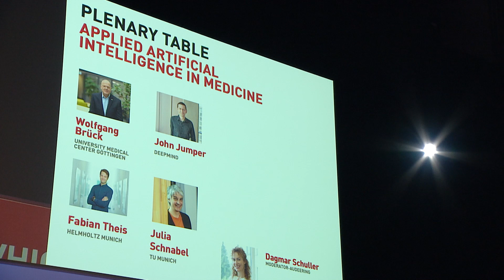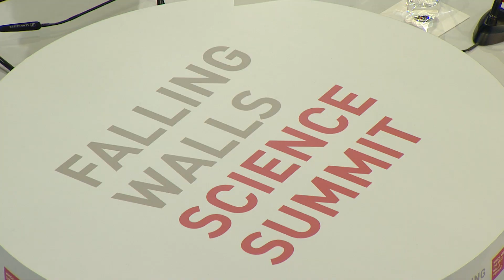Applied Artificial Intelligence in Medicine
Artificial intelligence (AI) is rapidly becoming a fundamental part of modern medical research and practises, while the overall standards to regulate the use of AI are still being defined.
This session will discuss the benefits of AI for research and healthcare, e.g., diagnostic accuracy, alongside the risks and obstacles related to its application, e.g., data security.

Preparation of the event is supported by Helmholtz-Zentrum Munich and Sartorius AG.

Falling Walls Circle:

At the Falling Walls Circle, global leaders in research, business, policymaking, and media will exchange ideas and discuss solutions for today’s most pressing issues in science and society. They will show how the necessary innovative breakthroughs could be evoked through a common strategy and provide a framework for the Science Breakthroughs presented at the Falling Walls Breakthrough Day on 9 November and the Falling Walls Science Summit, at large. The Falling Walls Circle consists of several formats, co-hosted with partner institutions.

Save the Date:
FALLING WALLS
SCIENCE SUMMIT
7 – 9 NOV 2023